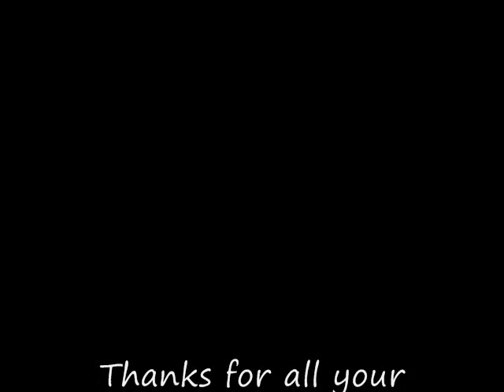All White Party 2009 Promo